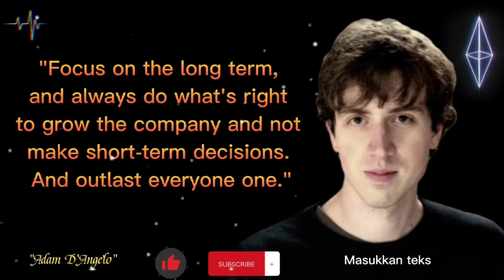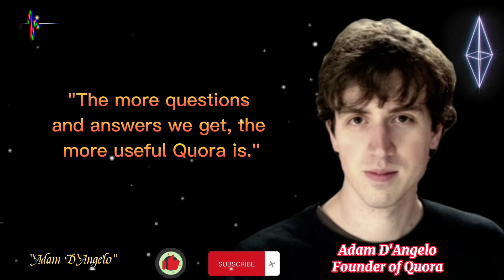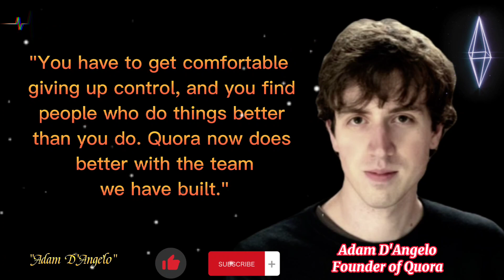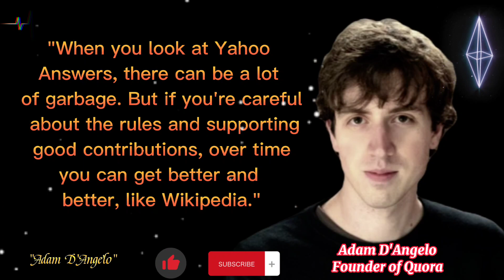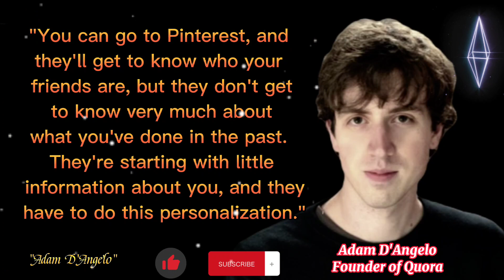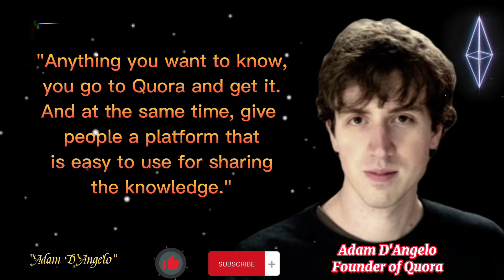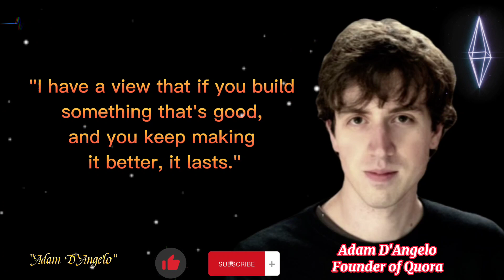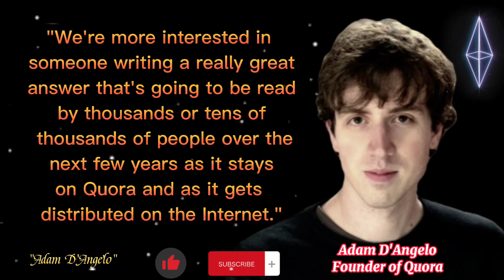Top Adam D'Angelo Quotes|Inspiring Young Entrepreneur @armen84 _Quotes_Motivation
Top Adam D'Angelo Quotes| Inspiring Young Entrepreneur.

Adam D'Angelo is the co-founder of Quora. He was a student at Phillips Exeter Academy in high school and met the founder of Facebook, Mark Zuckerberg. D'Angelo has a bachelor's degree in computer science from the California Institute of Technology.